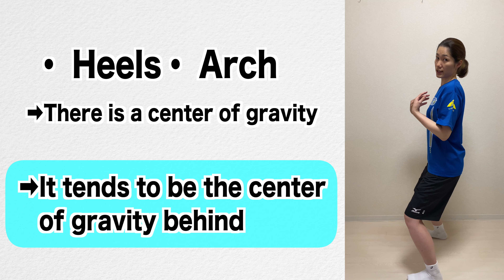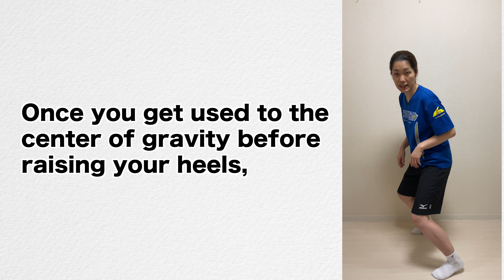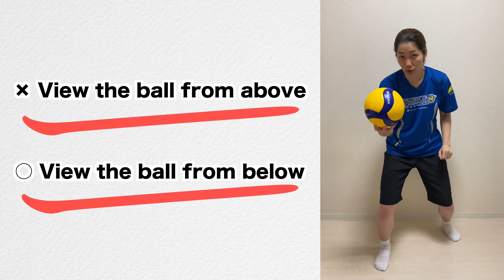Tips for setting up the Receive!【volleyball】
# Volley
 # Spike
 # How to volleyball
 # Volleyball
 # SDVBS
 # S&DVolleyball Class
 # SDVolleyballEnglish